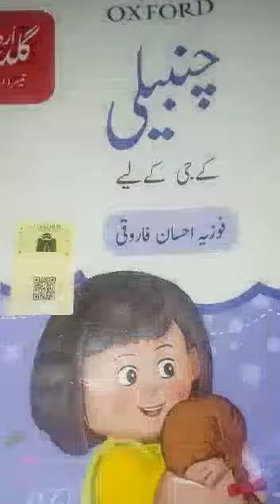Class KG Urdu Part1